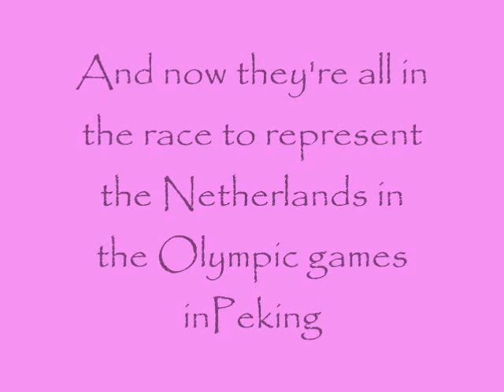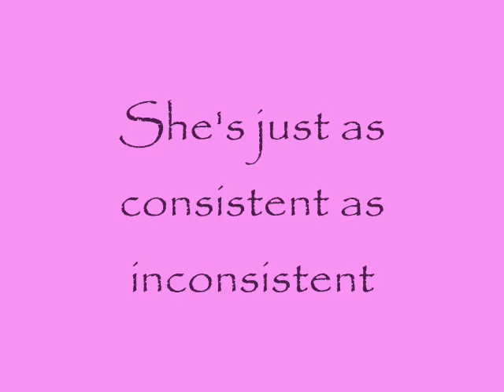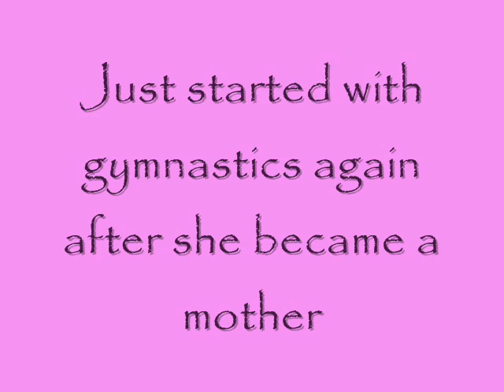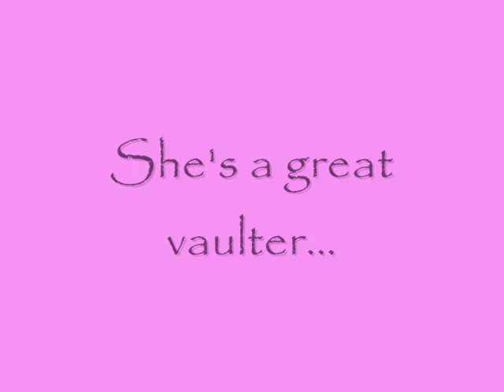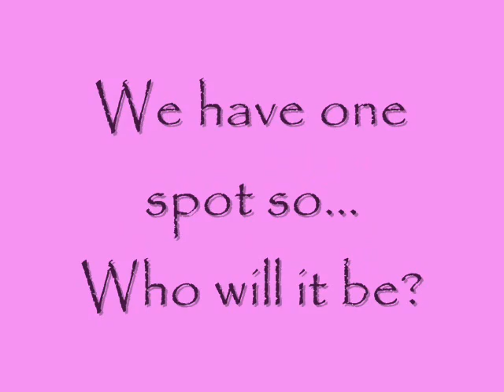Olympic hopefulls 2008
I'm not sure if they're all still in the race because I've heard that only Fieke, Verona and Suzanne are but some are saying Sanne's still too but anyway I felt like making this and I really want to know who you think should go to the olympics for the Netherlands...So please comment!
Gymnasts:
- Fieke Willems
- Stephanie Tijmes
- Tahnee Masela
- Petra Witjes
- Sanne Wevers
- Suzanne Harmes
- Verona van de Leur
- Lichelle Wong